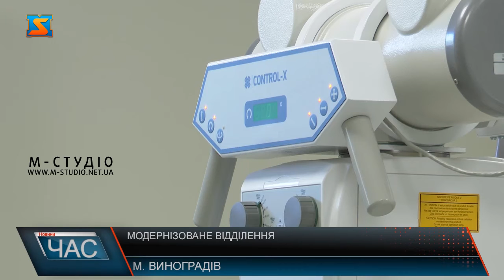Модернізоване відділення. Нові послуги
Мешканці Виноградівщини тепер можуть бути впевнені, що у разі необхідності – їм нададуть кваліфіковану медичну допомогу та зроблять відповідні обстеження. Адже в рамках президентської програми Велике будівництво тут завершили реконструкцію приймального відділення. У КНП «Виноградівська районна лікарня» відбулася реконструкція приміщень будівлі під відділення екстреної медичної допомоги. Цей заклад визнано опорним, наразі він відповідає усім затвердженим вимогам.У закладі охорони здоров'я функціонує  сучасне великогабаритне обладнання, таке як рентген, комп’ютерний томограф та УЗД. Реконструкція приміщень будівлі лікарні здійснювалася в рамках проєкту президента України «Велике будівництво». Вартість робіт загалом склала понад  10 млн грн, спрямованих з державного та районного бюджетів. Лікар розповідає, що тепер у них є все необхідне для надання пацієнтам якісних медичних послуг. Завдяки новітнім апаратам у лікарні з’явилася можливість проводити тромболізіс хворим, які надходять сюди з інсультом – адже таких людей тут багато – каже лікар. Крім капітального ремонту та оснащення сучасними апаратами, лікарня отримала  і одну з найбільших на Закарпатті кисневу станцію. Тож у разі нової хвилі пандемії тут зможуть надавати допомогу важкохворим пацієнтам. Проєкт приймального відділення лікарні - це передусім якісна медична допомога пацієнтам та комфортні умови праці для лікарів. Сучасне приймальне відділення у Виноградові функціонує, а рівень медицини старанно покращують. Мешканці Виноградівщини тепер можуть бути впевнені, що у разі необхідності – їм нададуть кваліфіковану медичну допомогу та зроблять відповідні обстеження.